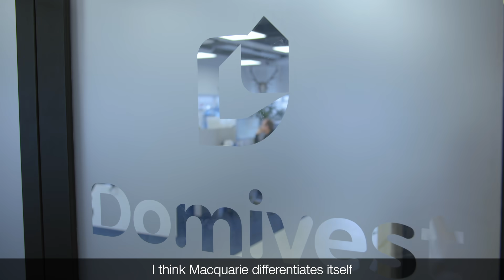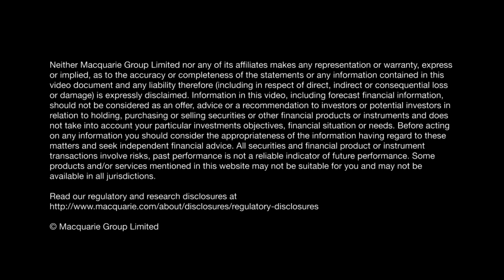Macquarie Group 2020 Operational Briefing: Commodities and Global Markets